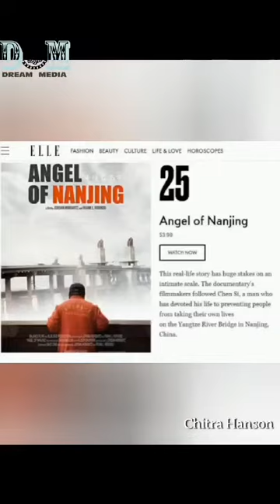Chitra hanson ന്റെ വീഡിയോ കാണുക .ദെവത്തിനു എല്ലാവരുടെയും ജീവൻ വിലപ്പെട്ടത് ആണ് 🥰